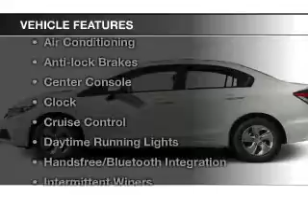2015 Honda Civic - Union NJ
Year: 2015
Make: Honda
Model: Civic
Trim: LX
Engine: 1.8 L, 4 cylinder
Transmission:
Color: Silver
Mileage: 10
Address:
2285 Route 22 West